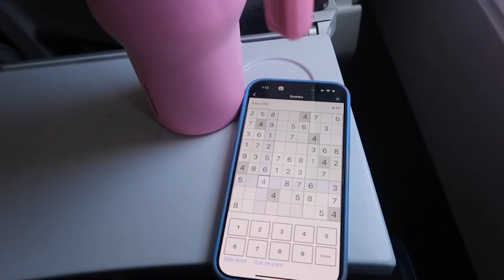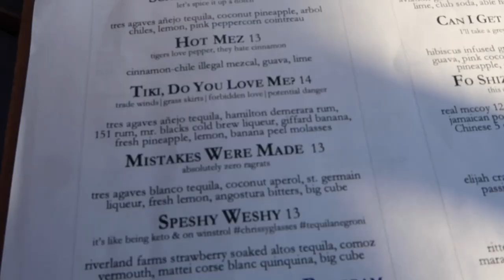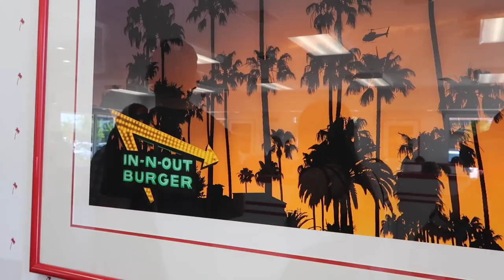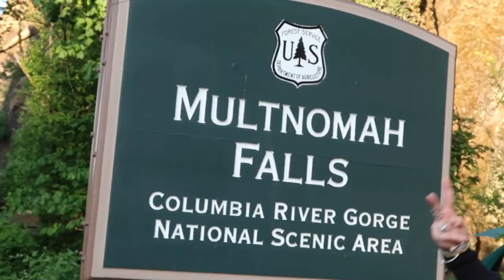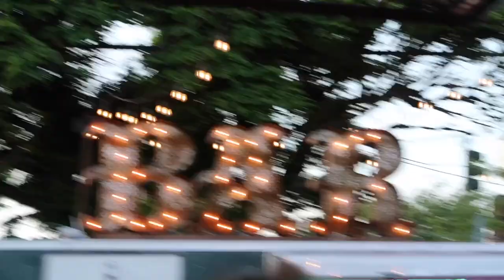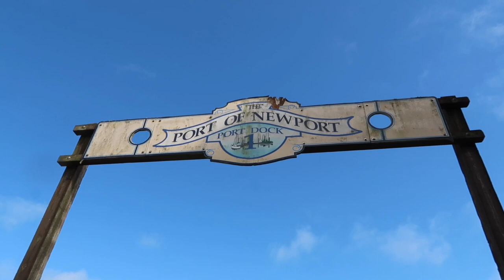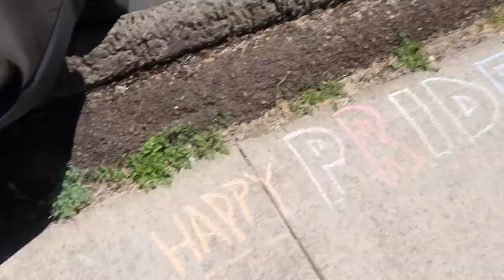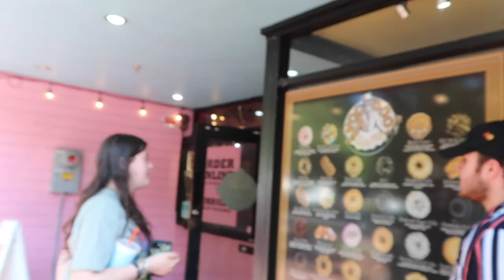FLYING ACROSS THE COUNTRY TO VISIT MY BESTFRIEND | oregon coast, mountains, black sand beach